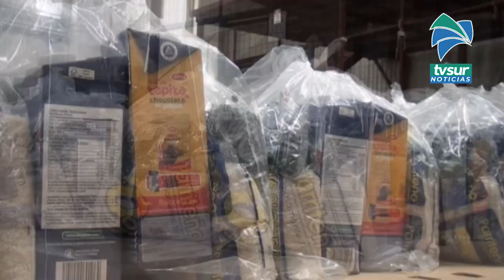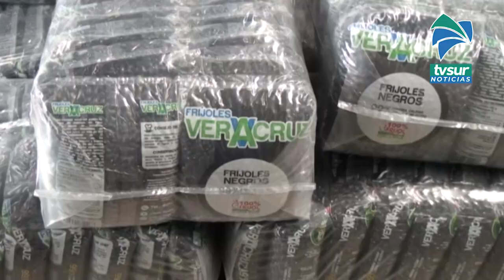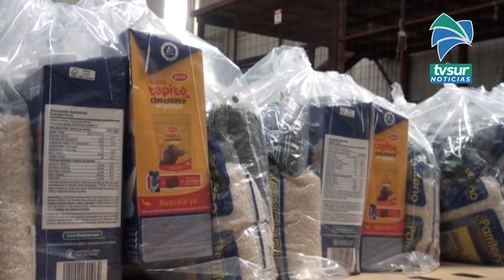Del 12 al 14 de enero se entregan los paquetes de alimentos en la Zona Sur